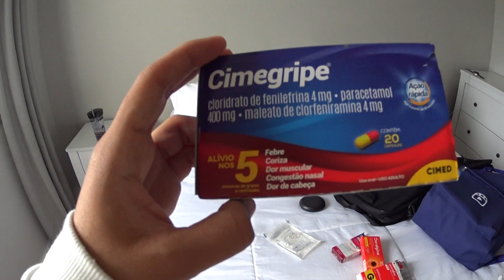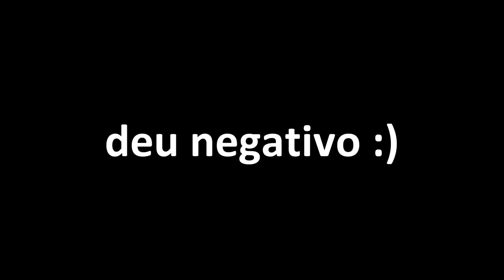VOU MORAR COM ELES!